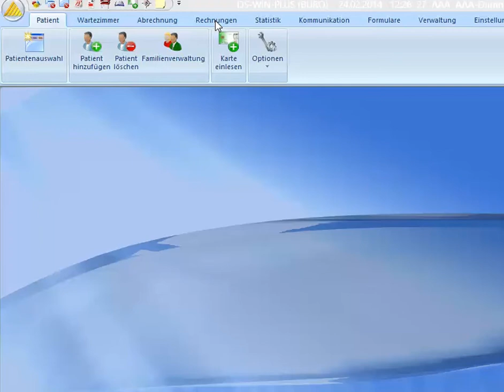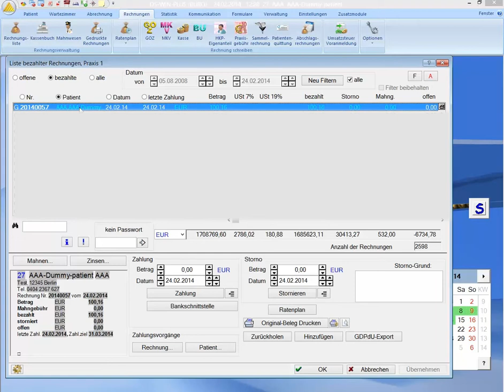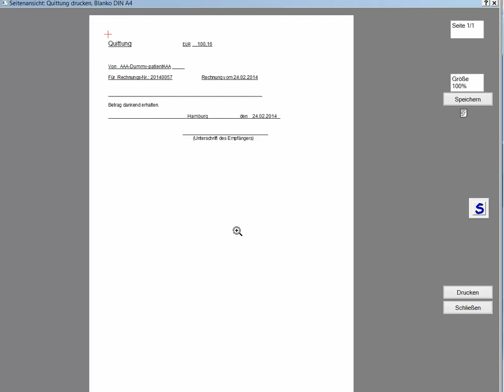PZR Quittungserstellung bei Dampsoft DS-WIN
Dieses Video beschreibt die Quittungserstellung bei Dampsoft DS-WIN

Facharzt für Mund-, Kiefer-, und Gesichtschirurgie
Dr. Dr. Norman von Sternberg
Spadenteich 1
20099 Hamburg
Telefon: 040 – 244 578